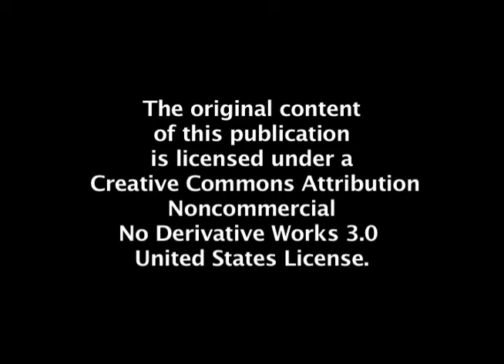Break Forth Into Joy BONUS 2/3 "Family & Children"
Part 2 of the Bonus Footage to Break Forth Into Joy! Beyond a Consumer Lifestyle focuses on Family and Children. These out-takes from the main presentation are short, insightful testimonials.

This video was originally produced in 1995 by Fran Burst-Terranella of Burst Video/Film, Inc., Atlanta, Georgia.and posted by Jubilee Economics.